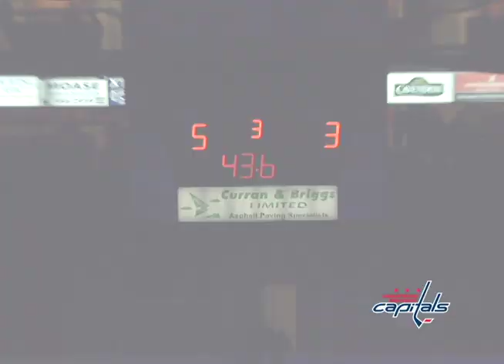CAPS IN 5! vs. Dieppe Commandos September 30th 2012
Game recap Summerside Western Capitals vs. the Dieppe Commandos. September 30th 2012 . NEXT HOME GAME IS OCTOBER 7th vs. Campbellton Tigers @ 2pm